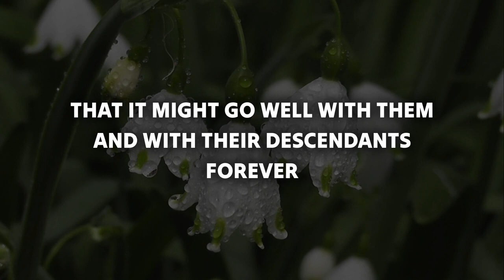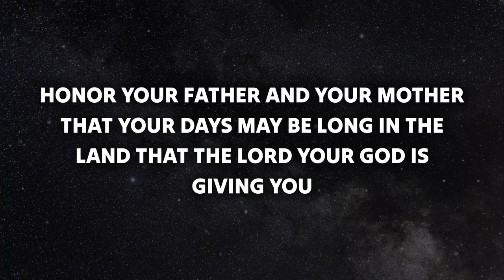🛑 God Message For You Today 🙏🙏 The Devil Doesn't Want To You Watch This God Says Today